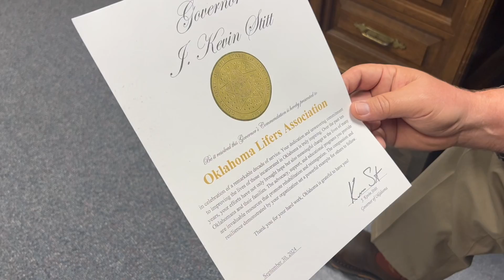Inmates donate toy motorcycle to Scottish Rite For Children